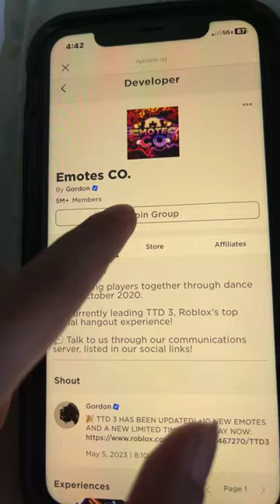roblox How to get the glow sticks item in TTD (￼tutorial)